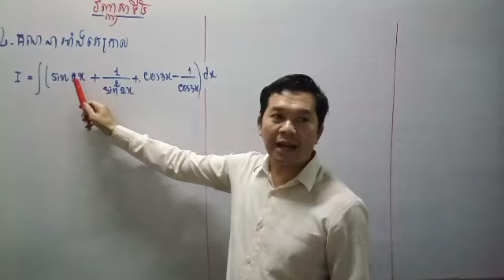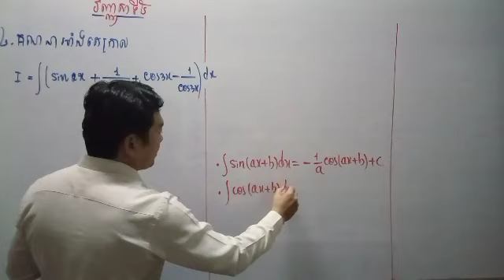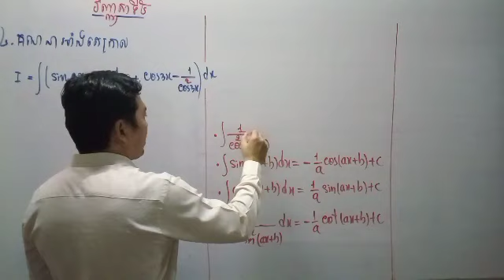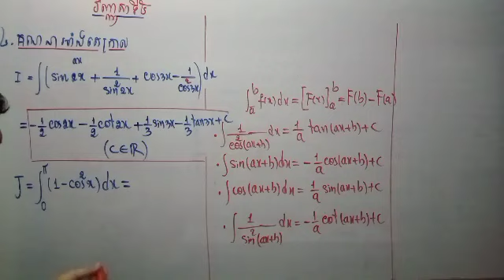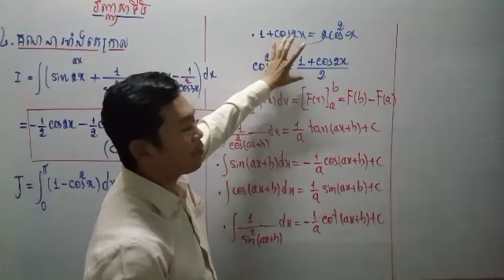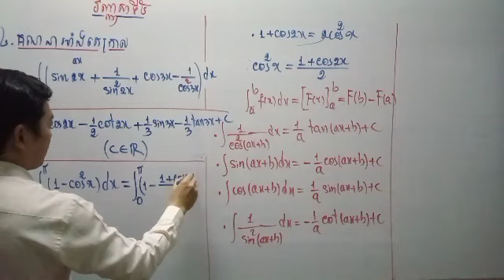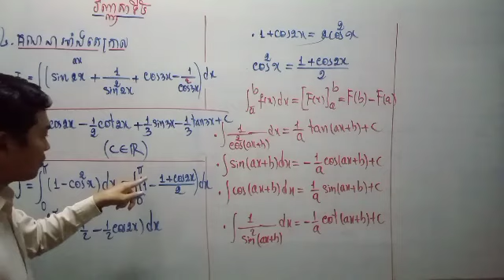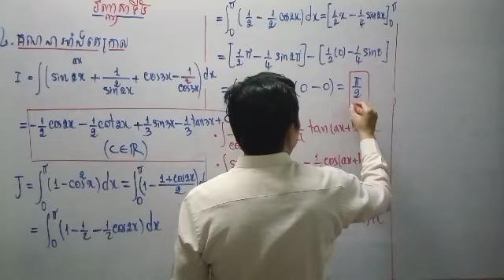ត្រៀមBacII 2021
👉 ចូរមើលវីដេអូរបន្ថែម